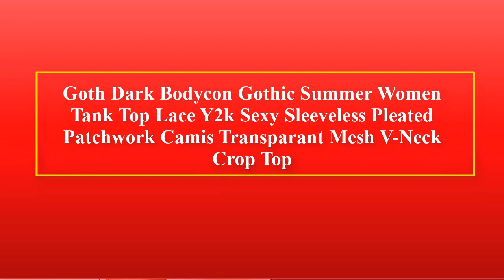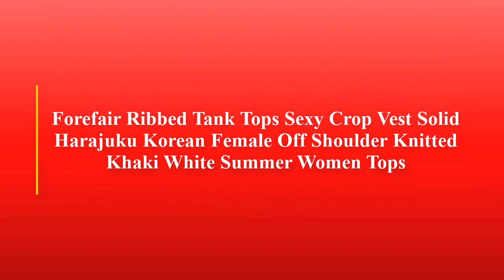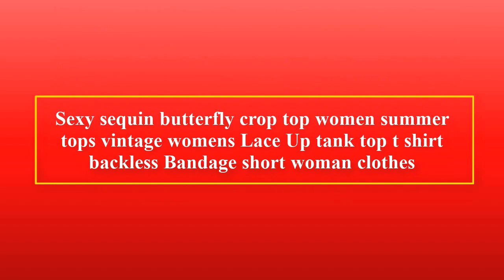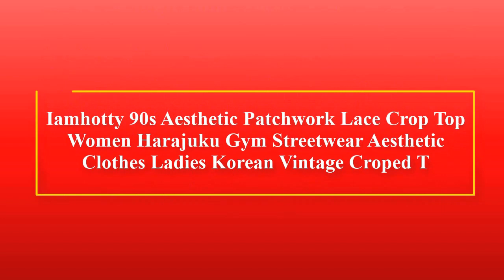Top 10 Sexy Crop Tops For Women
Crop Tops For Women

10. Goth Dark Summer Women Tank Top

09. Sexy Tank Top Black Halter Crop Tops

08. Forefair Ribbed Tank Tops

07. ArtSu Lace Cute Pink Crop Top

06. Sexy sequin butterfly crop top

05. Corset Gothic sexy Camisole Top

04. Sexy Crop Top Women Casual

03. Ribbed Backless 90s Blue Crop Tops

02. 90s Aesthetic Patchwork Lace Crop Top

01.  Women Summer Bralette Crop Top